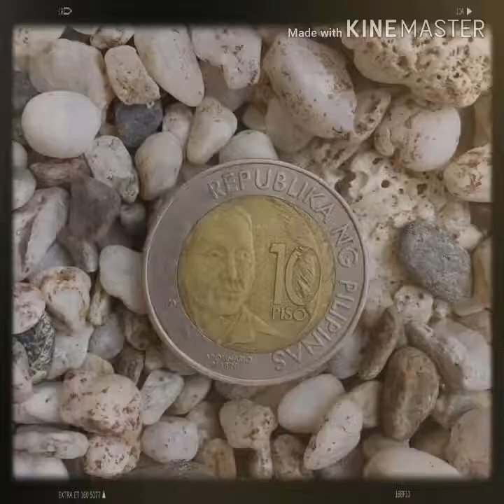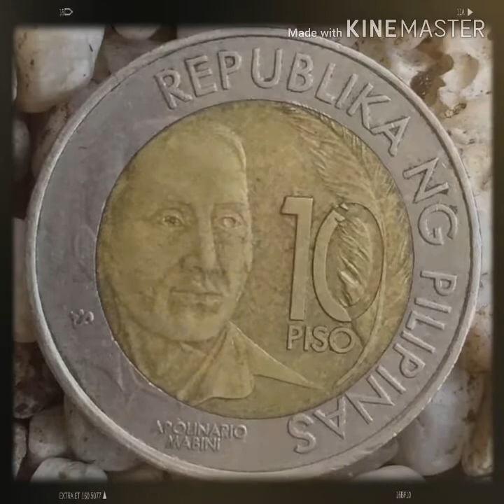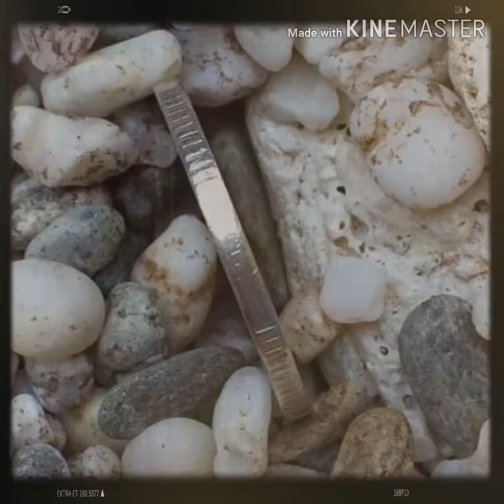Philippines 2014 Ten Peso Apolinario Mabini Limited Edition Coin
This coin features:
Type              : Circulating Commemorative Coin
Year               : 2014
Value             : Php 10,00
Currency       :  Peso
Composition: Bimetallic Nickel-Brass (center),  Copper-Nickel (ring)
Weight           : 8.7 g.
Diameter       : 26.5 mm.
Thickness     : 2.2 mm.
Shape            : Round
Orientation   : Medal Alignment